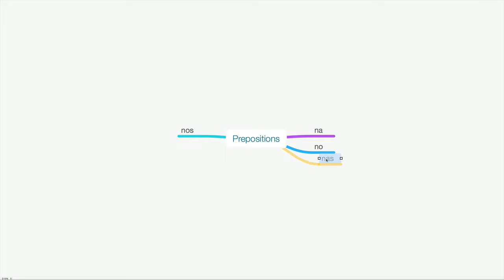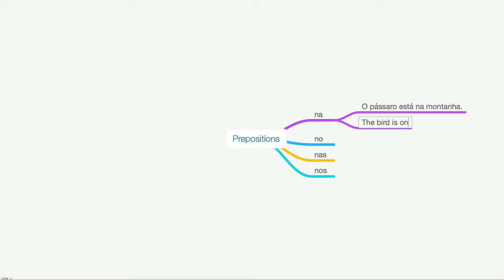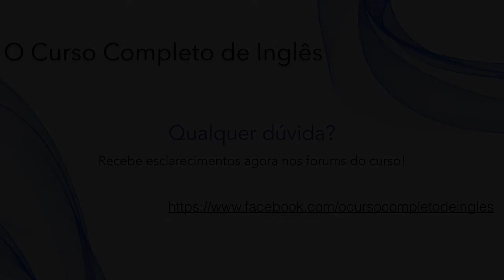L15–Prepositionsb 02 11 2017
Quer Falar Inglês Hoje?